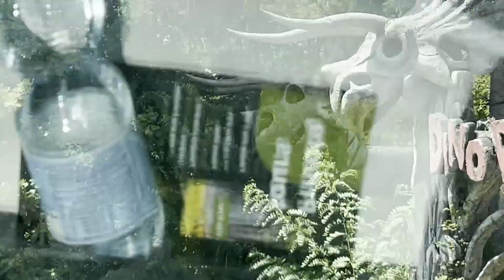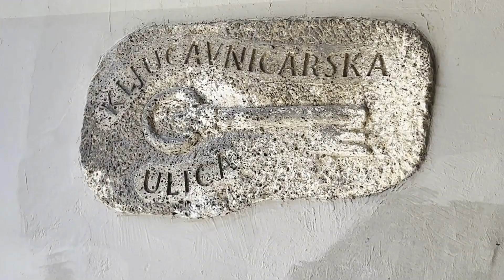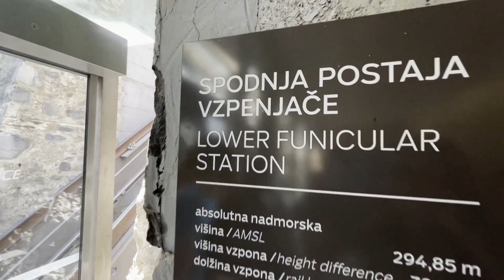Exploring Slovenia in a Day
03 of 25 countries Europe - Full Video